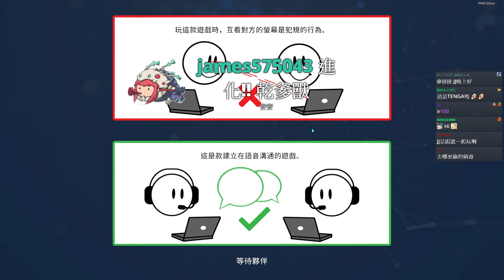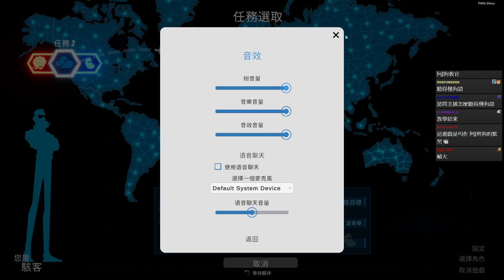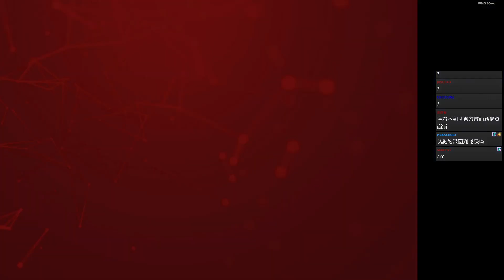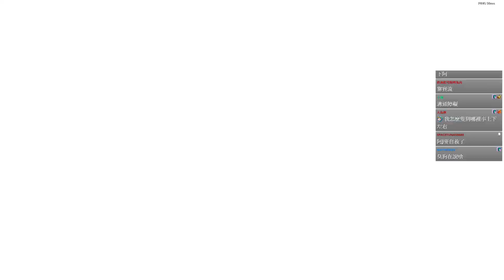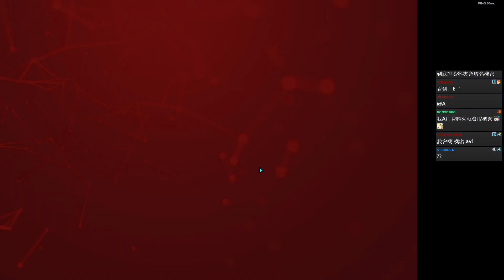行動代號:探戈 #1 駭客合作解謎 這兩個人的默契到底是信任或單純是實力 feat.丁亦︱Operation:Tango︱GodJJ︱20210606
★本日參與人員：GODJJ 丁亦 (蛋蛋)

➥下一集#2 (6/8 下午4點30)